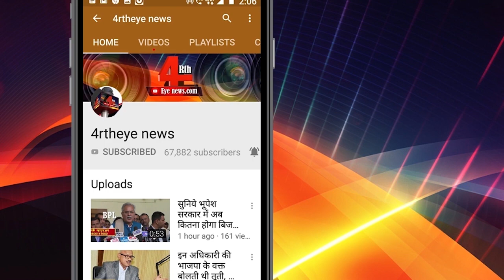छत्तीसगढ़ विस में क्या हुआ दूसरे दिन ।4rth eye news।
छत्तीसगढ़ विधानसभा के दूसरे दिन विपक्ष के नेता काले कपड़े पहनकर विधानसभा में पहुंचे थे.